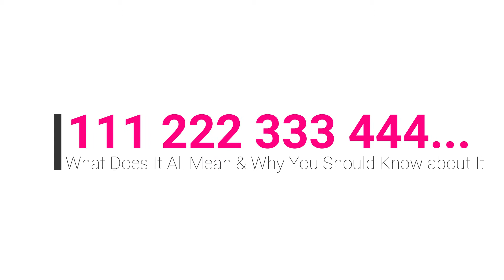111 222 333 444... | What Does it All Mean and Why You Should Know about It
In this video I'm sharing with you what 111, 222, 333, 444, and ANY other number sequence means! They don't teach you this at school but I think you should definitely know about it! Warning: May transform your life!

Love, Kaisa